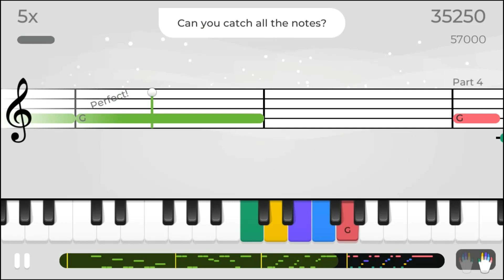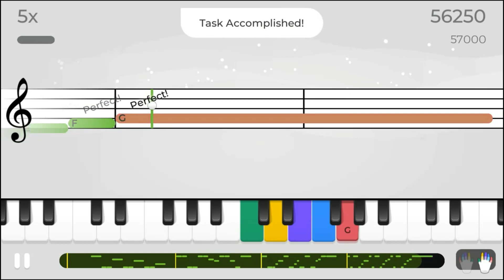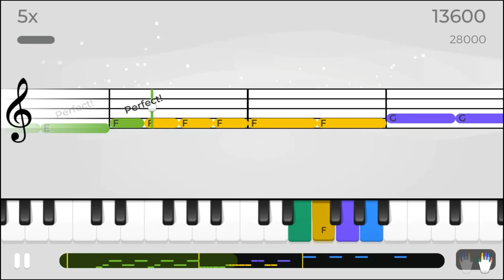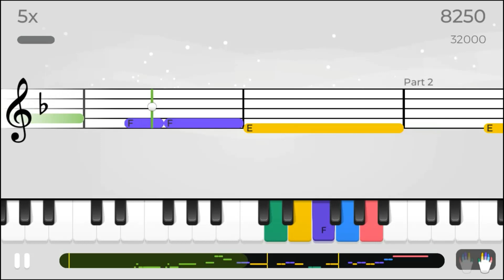MaryD Play's Yousician Level 1 Piano Lessons Video 5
I'm planning to record myself doing these lessons at least once per month.

Yousician Level 1 Piano Lessons
Video 5
Lesson 5
Level 1
C Position & Beyond
Recorded and Edited on 08/27/2019